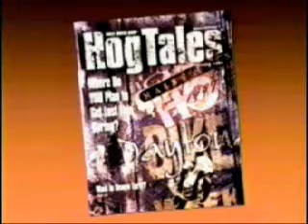Clyde Fessler Video Clip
A short video clip of Clyde Fessler.